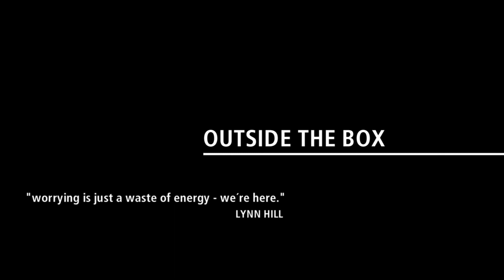OUTSIDE THE BOX di Stefanie Brockhaus | Alp&Ism 60° Trento Film festival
Anna Stöhr è maestra nel mantenere la calma durante le competizioni e non per niente è campionessa mondiale di boulder dal luglio del 2011. Neppure Juliane Wurm, classificatasi al terzo posto, le è da meno. Ma cosa succede quando due delle atlete più esperte provano il crack climbing (l'arrampicata in fessura) per la prima volta? Le due donne incontrano Lynn Hill, che negli anni 80 è stata una delle migliori alpiniste agonistiche al mondo, per venire da lei introdotte a questa nuova tecnica di arrampicata. Al Castleton Tower, nello Utah, si incontrano così due diverse generazioni di alpiniste. Da una parte Lynn, che ha iniziato ad arrampicare ancora prima che Juliane e Anna sapessero camminare. Dall'altra due scalatrici, esperte soprattutto di arrampicata in interni ma prive di esperienza di trad climbing. L'avventura si rivela più pericolosa del previsto dal momento che vengono sorprese da un forte temporale poco prima di giungere in vetta. L'aria è carica di elettricità e un fulmine squarcia il cielo. Un momento che gli americani definirebbero "epico" e di cui Juliane e Anna avrebbero preferito fare a meno.

Anna Stöhr is expert at keeping calm during competitions and there is a reason why she has been the world champion in bouldering since July  2011. However Juliane Wurm, who arrived in third place, has no intention of giving in. What happens when two of the most experienced boulderers try out crack climbing for the first time? The two women meet up with Lynn Hill, who was one of the best female competitive climbers in the world in the 1980s and who is to introduce Anna and Juliane to this new climbing technique at Castleton Tower in Utah. Thus two different generations of climbers meet each other at Castleton Tower. On the one side, there is Lynn, who began climbing before Juliane and Anna even knew how to walk. On the other side, there are two boulderers, who mostly climb indoors and have no experience of traditional climbing. In the end, the adventure turns out to be more dangerous than expected, as the climbers are caught out by a heavy thunderstorm just before arriving at the top. The air was charged with electricity and lightning flashed through the air. It was what Americans would call an "epic moment", which Juliane and Anna could well have have done without.